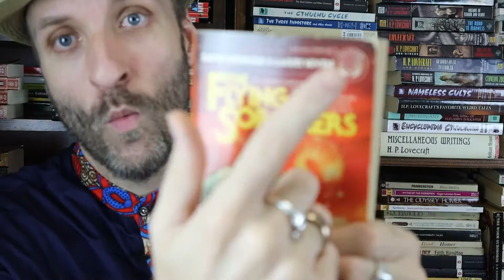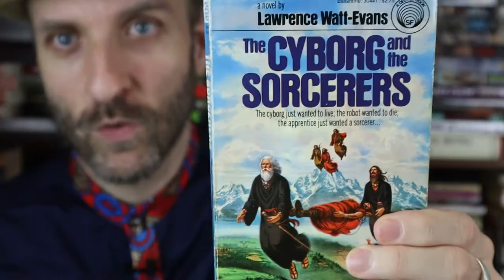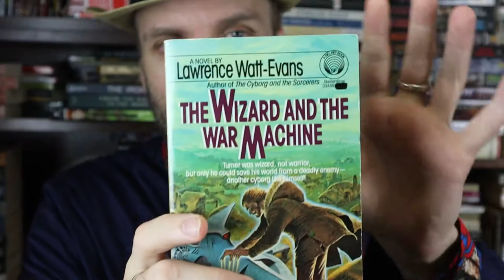Lawrence Watt-Evans' The Cyborg and the Sorcerers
Hello Youtubers!!!  I hope your day is going safe and well!

Let’s return to Hugo-winning author Lawrence Watt-Evans and look at his early career novel The Cyborg and the Sorcerers.   In this novel our main character, Slant, is a cyborg who is fighting on behalf of Earth in a civil war against her colonies which ended 300 years ago in a loss.  But no one ever told it’s computer!  It arrives at a colony world with strange gravitic radiation which proves to be…magic!  What happens next as our cyborg follows it’s programming?

I referred to the Flying Sorcerers in the video, you can check out my review of that novel from two weeks ago

Want to pick up this post-apocalyptic fantasy? It’s here for your enjoyment

Have you read The Cyborg and the Sorcerers?  Anything else by Watt-Evans? What did you think of it?  Did you agree with my video? Anything in the video or the story that you’d like to discuss?  Sure; let’s chat about it!